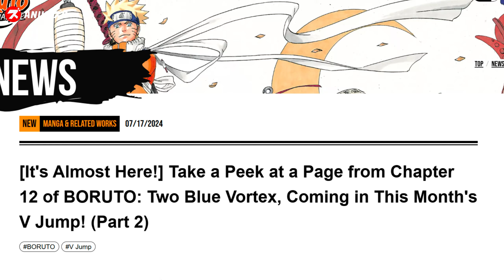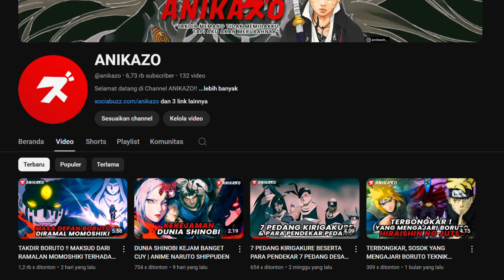SARADA HAMPIR TERTANGKAP & BORUTO LUKA PARAH ‼️ ALUR CERITA BORUTO TWO BLUE VORTEX CHAPTER 12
Final Spoiler (Sneak Peek Part 2) Boruto Two Blue Vortex Chapter 12
Pertarungan Sarada & Boruto vs Hidari,
Sarada hampir tertangkap Hidari,
Hidari Berhasil dikalahkan Boruto
Boruto terkena serangan mematikan dari Jura

Thanks To :
Alloh Swt | Kishimoto Sensei | Shueisha | Mangaplus | Youtube | Google | Bstation | All of Website that we use for references |  THANK YOU to everyone for watching this and for all of your support!